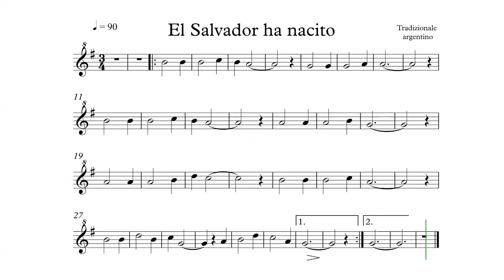El Salvador ha nacito 90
Musiche Natalizie al Flauto